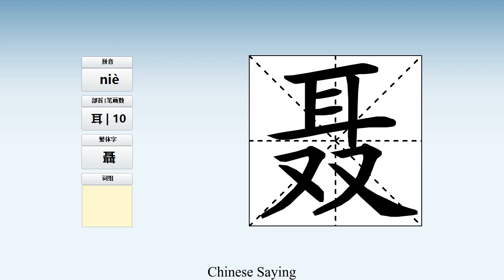How to pronounce 聂 and write 聂 in Chinese